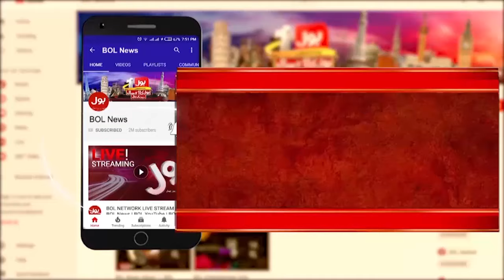Imran Khan Politics Finished | Headlines At 12 AM | PTI vs PMLN | Supreme Court | Petrol Price